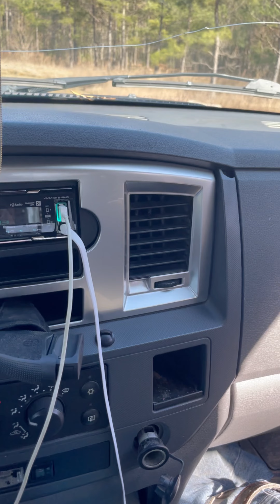Dodge submarine 2500 4x4